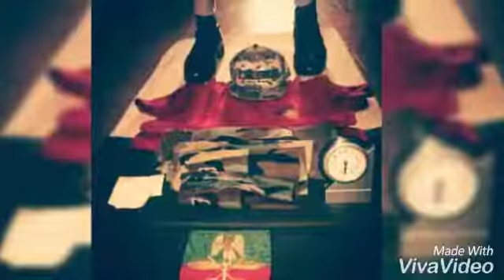life in nigerian defence academy